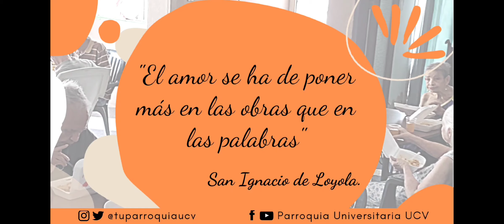Olla Solidaria en Salida. Jornada del sábado 23 de octubre.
Una nueva jornada de Olla Solidaria en Salida tuvo lugar el sábado 23 de octubre, en la que se prepararon 250 platos para ser repartidos a los más necesitados.deo que hemos preparado para que conozcas como es el desarrollo de estás jornadas llenas de amor. ❤️

Gracias a todos nuestros benefactores por hacerlo posible. Agradecemos especialmente a:

🔹Orden de Malta
🔹 Dividendo Voluntario para la Comunidad
🔹 Fundación María Teresa Porras
🔹 Voluntariado de la Parroquia Universitaria